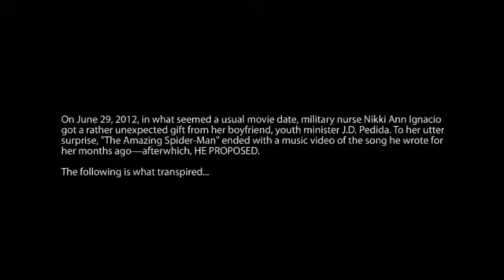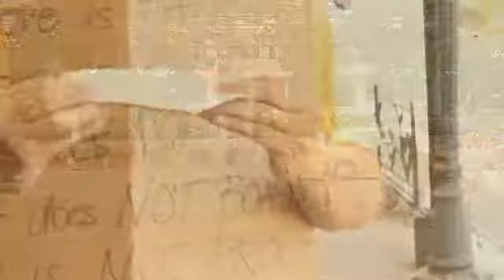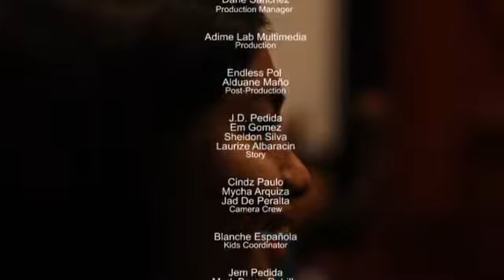A Lullaby (JD+Nikki Movie House Marriage Proposal)